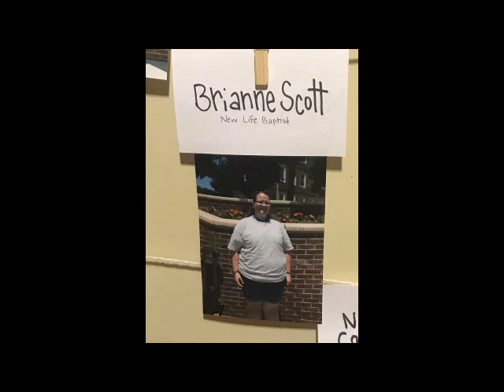Youth Camp NLBC 2019 Carson Newman 2019